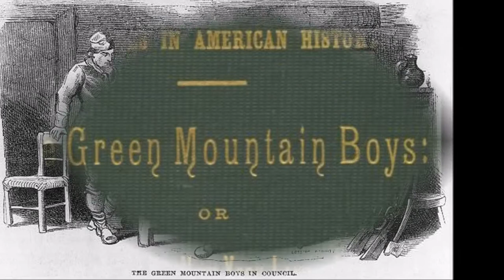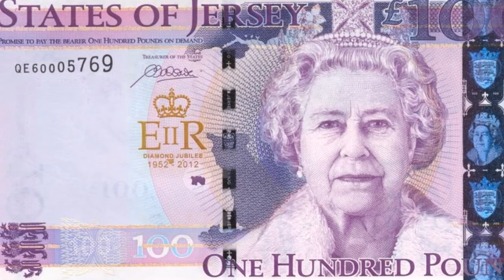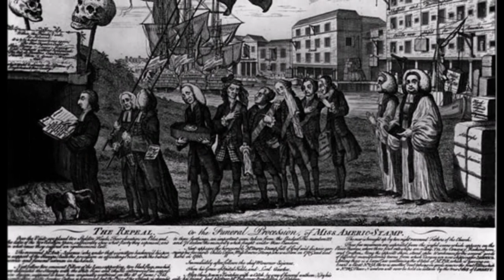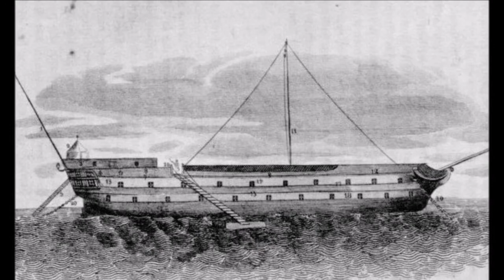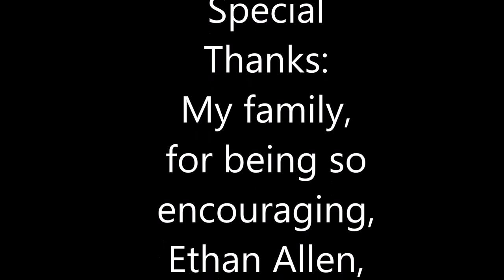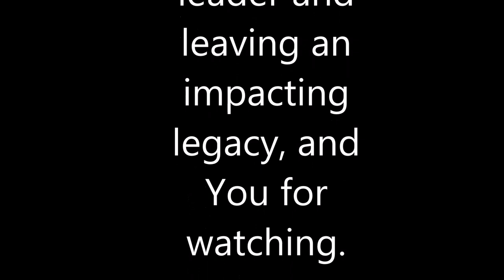Ethan Allen: An Unnoticed, Incredible Leader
This is a documentary about the leadership and legacy of Ethan Allen. This was created for National History Day 2014-15; Leadership and Legacy.